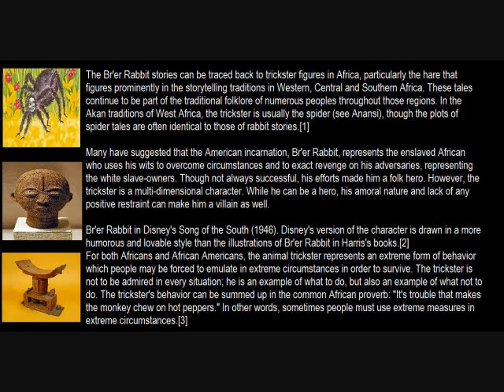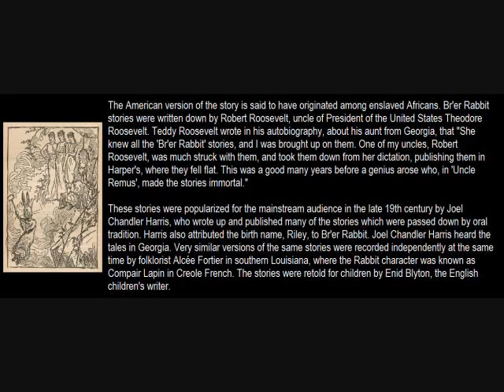Br'er Rabbit (African Origins)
an african story passed down from long ago taken and flipped

source info, text and pics...